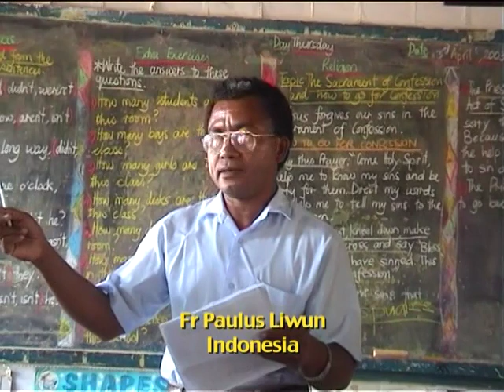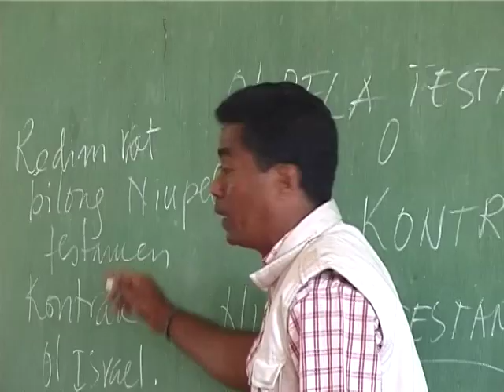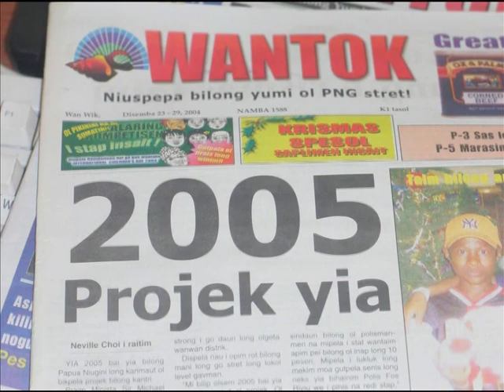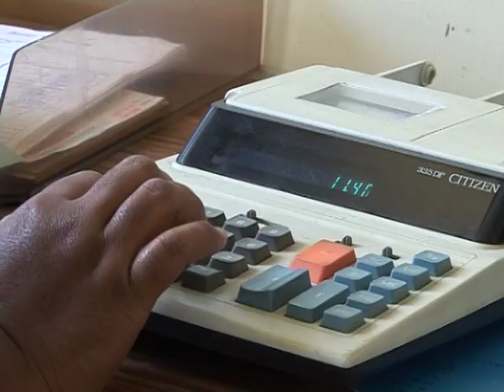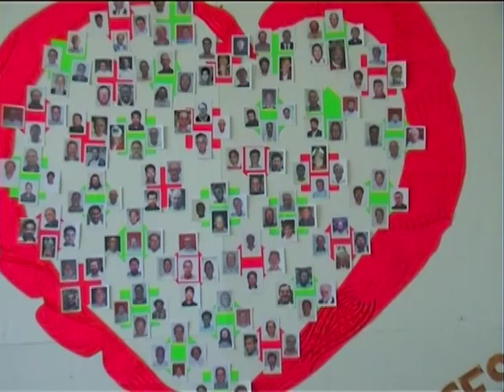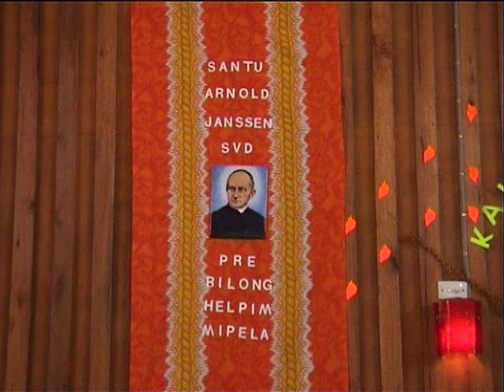Word Bearing Fruit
A film by Fr Philip Gibbs on the mission of Divine Word Missionaries in Papua New Guinea in the 1990's and early 2020's. This film, made in 2007 offers a series of interviews and images typifying the life of this international community serving in various parts of Papua New Guinea.